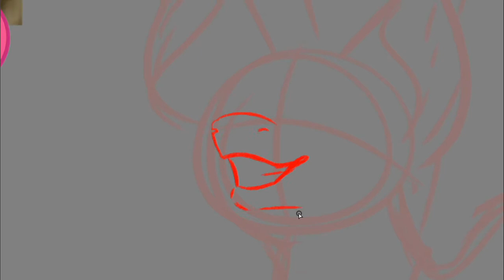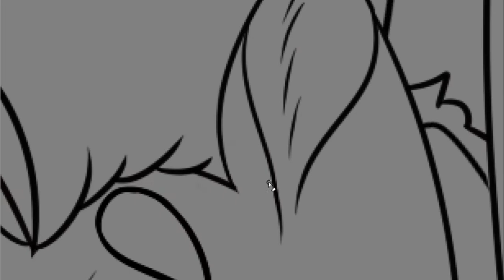Pinkie Pie Redesign MLP Speedpaint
Next off, we have Pinkie Pie! I based her off of a Galah Cockatoo!

SOCIAL MEDIAS

MUSIC

-Wondershare DemoCreator {Editing}
-OBS {Recording}
-Wacom Intuos Pro Pen Tablet {Drawing Tablet}
-Paint Tool SAI 2 {Drawing Software}